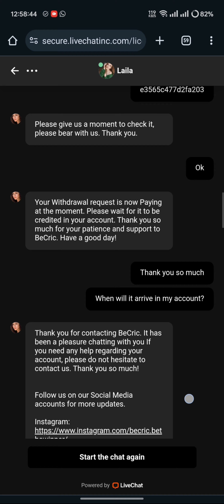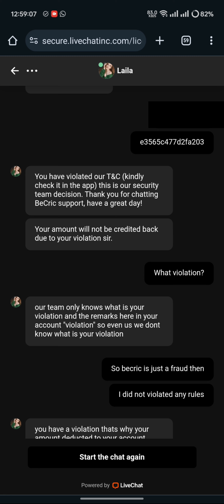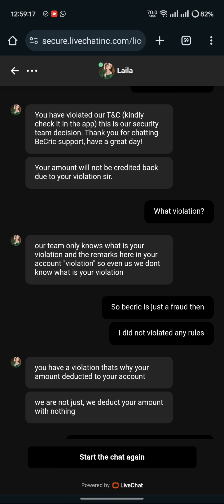becric betting app review [Turn Subtitles On] - fraud | don't play | No withdraw | Fake app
So i got request from my friend that he has won 10000+ money in his account but becric has cancelled his withdraw and didn't even added the money to his account. SO i tested this app and found out that, they are doing this to everyone. All those videos you see about live withdraw are old or fake and becric no more gives withdraw. first they will ask you to deposit then they will add unnecessary rollovers in most tough sections. even if you complete the rollover and withdraw your winnings they will just cancel your withdraw and say that you violated their rules but they won't tell you which rules. and they also say that violated rules won't show in your app and only show in their system. i have attached livechat's support chat. Please dont play this game loose your money. Stay away from such fake apps. I only added 500 but you should learn from my Loss. thanks for reading.

If you want to earn money by playing games and sports.here is verified app though which I have received deposit successfully.

becric app real or fake
becric app rollover problem
becric app rollover problem telugu
becric fraud
becric app withdrawal
becric pan card upload problem
becric in telugu
becric app
becric app me bank account kaise change kare
becric app pan card upload problem
becric withdrawal problem telugu
becric app withdrawal telugu